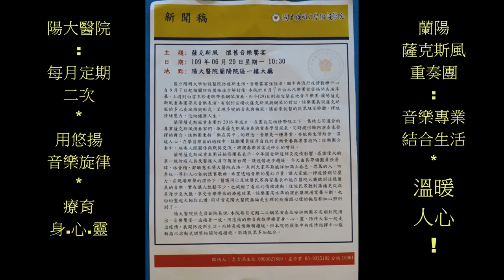[陽大醫院蘭陽院區]及[蘭陽薩克斯風重奏團]合辦 : 懷舊音樂饗宴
時間 : 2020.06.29上午10:30 -11:10
標題 : [陽大醫院蘭陽院區]及[蘭陽薩克斯風重奏團]合辦 : 懷舊音樂饗宴
演出 : 團長莊柏修(次中音) ; 上低音/張晏瑋 ; 中音/林晉楷 ; 高音/鄭毓獻
備註 : 一群愛好薩克斯風的樂團年輕人秉持[樂在其中]的理念,在醫院的安排下,用悠揚的音樂.旋律療育*身*心*靈,陪伴大家一起走出疫情,展開防疫新生活.